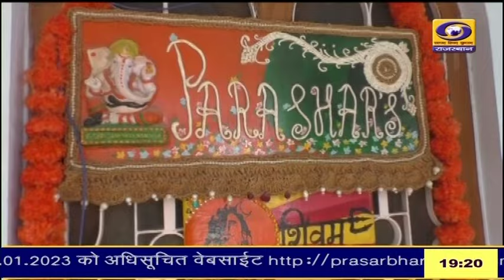Ajmer : कशीदाकारी कर बनाया श्रीराम का दरबार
अयोध्या में रामलला की प्राण प्रतिष्ठा के बाद राम की भक्ति में डूबे हुए लोग